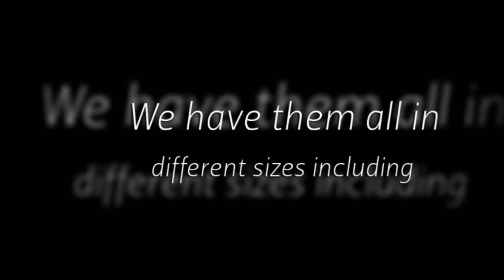RC Helicopters at Bargain Prices from BuyZing Canada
Find the latest and greatest RC Helicopters at discounted bargain prices Find deals on RC helicopters that are indoor or outdoor use, wireless and infrared, and small or large. We carry helicopters that have lights on them and ones with a camera for spying. Get the best prices on all types of RC toys online or BuyZing has 9 locations in Canada; 5 in Alberta, 3 in Manitoba, and 1 in Saskatchewan.